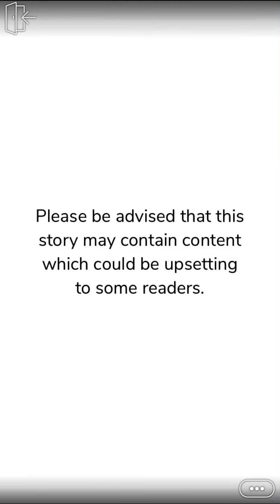The First Sin (Part 11) Episode Choose Your Story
The First Sin Episode 11

Forced to work in the most ruthless mafia in New York, will you find what you are looking for? Or is it another story you want to forget? Lust and deceit await.

Credit: Jade
Author’s IG: @episodeauthor_x